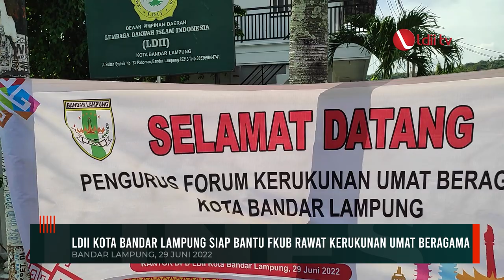LDII Kota Bandar Lampung Siap Bantu FKUB Rawat Kerukunan Umat Beragama